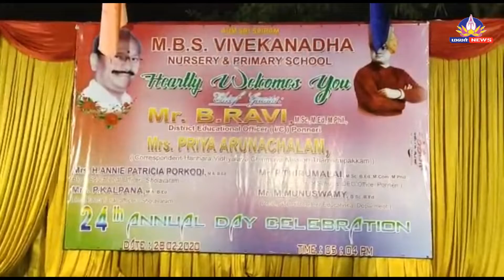ஆரணி விவேகானந்தா ஆங்கிலப்பள்ளியின் 24 ஆம் ஆண்டு விழா நிகழ்ச்சிகள் - பல்வேறு போட்டிகள் நடைபெற்றது